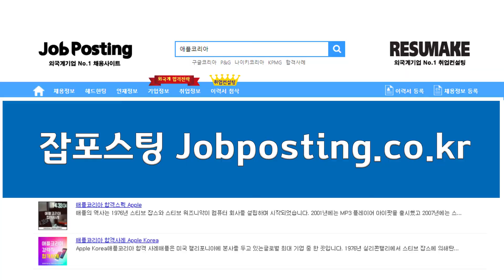애플 코리아 채용 면접준비 취업 합격사례 Apple Korea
[강남 면접학원] 애플 채용 애플코리아 면접준비 외국계 취업 컨설팅 합격수기 Apple Korea! 신입부터 경력직 그리고 임원진까지 성공적인 취업과 이직을 위한 1:1 맞춤 프리미엄 취업컨설팅 프로그램!